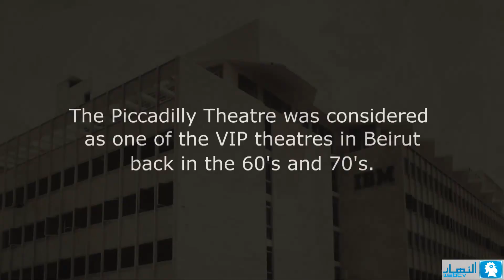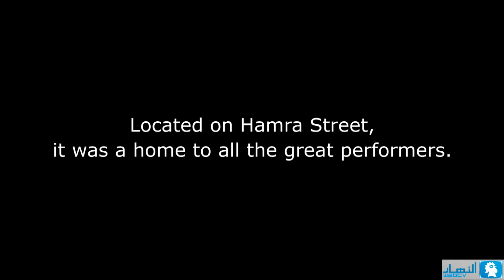Piccadilly Theatre | مسرح البيكاديلي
A sad story about what it was, and what it became. Where there was music and laughter, you now find only silence...